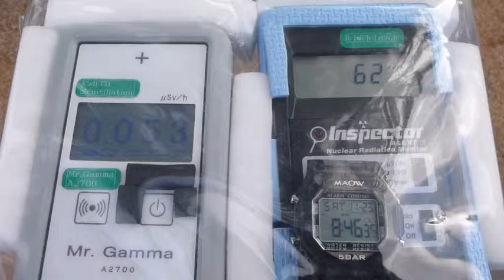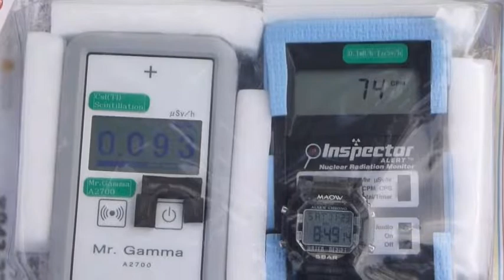Radiation measurement 岐阜・玄興寺の放射線測定2013123